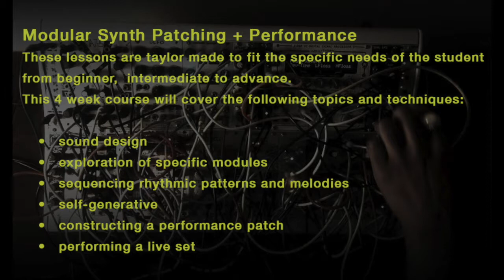Modular Synth Lessons / Skype / Los Angeles Eurorack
I will be available worldwide for one on one modular synth lessons via Skype or local in the LA area

Modular Synth Patching + Performance

These lessons are taylor made to fit the specific needs of the student from beginner,  intermediate to advance.

This 4 week course will cover the following topics and techniques:

*sound design
*exploration of specific modules
*sequencing rhythmic patterns and melodies
*self-generative
*constructing a performance patch
*performing a live set

for more info and to book a class.